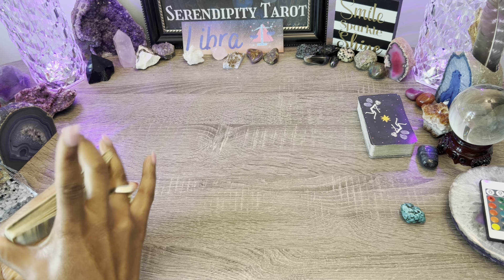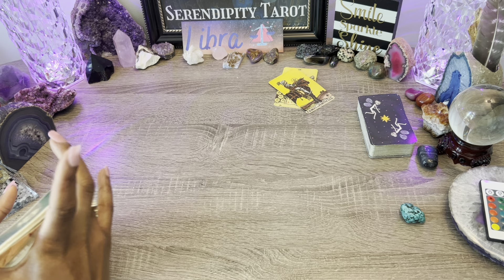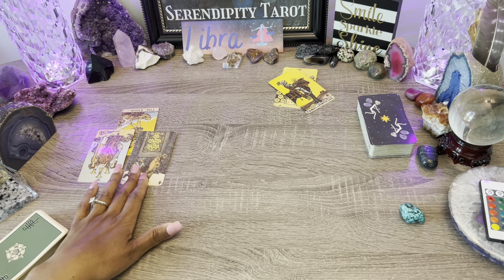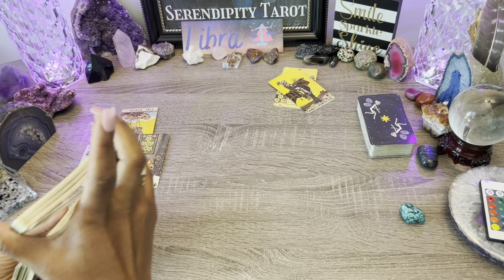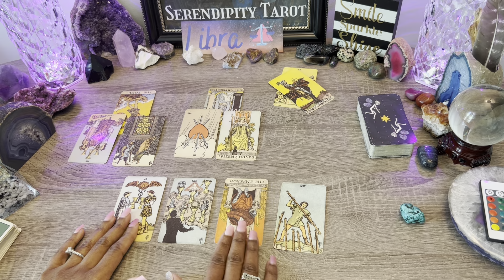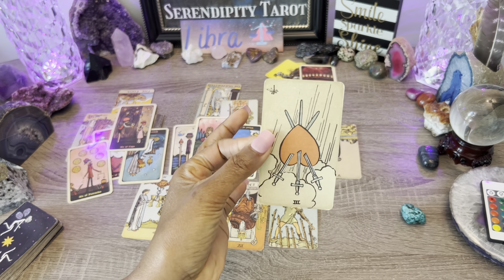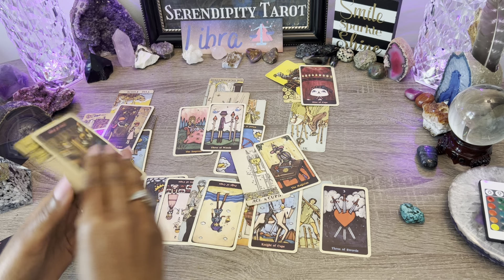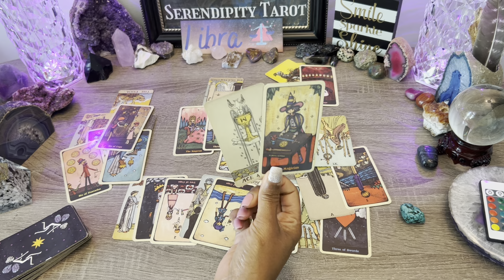Libra ♎️ Huge Fall Out❗Leads To Big Epiphany🧿 They Now Know What They Want 💥Ready, Willing & Able!🌹